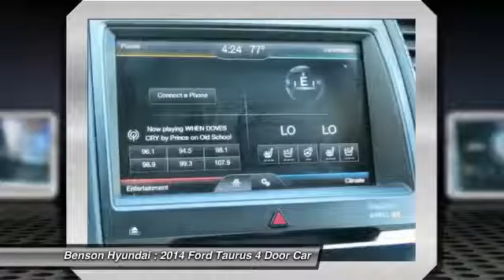2014 Ford Taurus Spartanburg SC H60726A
2014 Ford Taurus Limited

Benson Hyundai
2550 Reidville Road

CLEAN CARFAX, CARFAX CERTIFIED, NON-SMOKER, LEATHER, SUNROOF, and LOCAL TRADE. Taurus Limited and 4D Sedan. Don't let the miles fool you! This 2014 Taurus is for Ford fans looking high and low for a fully-loaded gem. Affordable does not have to mean bare bones. This car has pretty much every option you could desire. We believe that every customer deserves to be treated with the upmost respect and have a memorable experience in dealing with our dealership! We provide this service by going above and beyond what is expected! We believe that purchasing an automobile should be a long term experience that is second to none, making each and every transaction pleasant & fun with excitement and integrity!